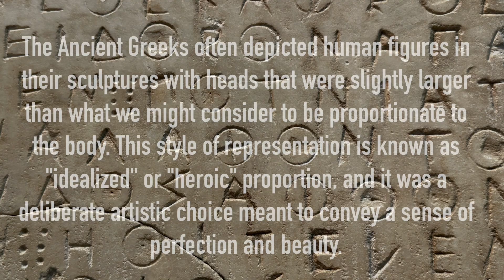Athens Greece - Acropolis Museum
Day 104 of 164 Days Around the World Cruise

The Acropolis of Athens is an ancient citadel located on a rocky outcrop above the city of Athens, Greece. It is home to several ancient buildings, the most famous of which is the Parthenon, a temple dedicated to the goddess Athena. The Acropolis has been a symbol of Western civilization and democracy for centuries and is one of the most visited tourist attractions in Greece.

The Acropolis Museum, located at the foot of the Acropolis, is an archaeological museum that houses many of the artifacts found on the Acropolis. The museum opened in 2009 and is considered one of the best museums in the world for ancient Greek art. It features several galleries showcasing sculptures, pottery, and other artifacts from the Acropolis.

The museum's most impressive feature is the Parthenon Gallery, which houses the frieze from the Parthenon, one of the most famous works of ancient Greek art. The gallery uses natural light and glass walls to create a stunning display that allows visitors to view the frieze from all angles. The museum also has a terrace with a panoramic view of the Acropolis, making it a popular spot for visitors to take in the breathtaking views of the ancient citadel.

Visiting the Acropolis and the Acropolis Museum is an unforgettable experience that transports visitors back to ancient Greece. The combination of the stunning architecture, beautiful art, and rich history makes it a must-see destination for anyone traveling to Athens.